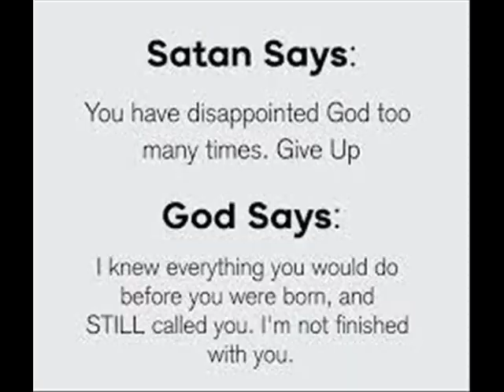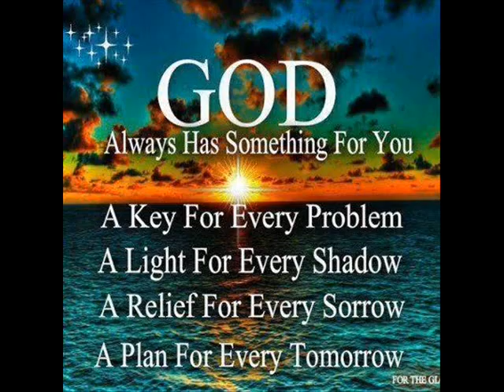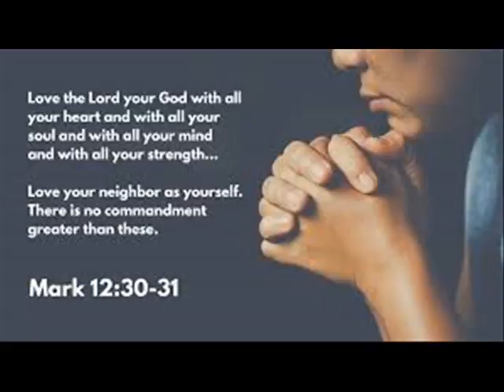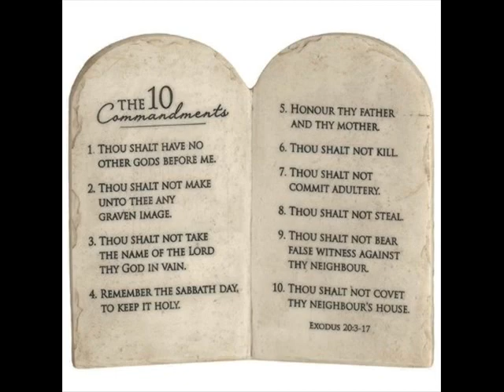God says, I AM the author of every solution. Satan does NOT want your peace. Feb 21, 2022 Holy Love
Once again, I (Maureen) see a Great Flame that I have come to know as the Heart of God the Father. He says: "Children, in many Messages* I have sent to earth through this Messenger,** I have called you to trust. The measure of your trust is the measure of your love for Me. When your trust is tested, your love for Me is tested, as well."

"Every outcome of every problem is in the Hands of My Provision. Your fears are useless. They are a tool of Satan to come between us. Fear is a tactic of the Evil One. He fans the flames of fear by suggesting the worst possible outcomes to your problems. I am the Creator of all good. I know your situations. I am the Author of every solution. Pray for trust and patience for Me to show My Hand. Remember, Satan most of all does not want your peace."

Read James 5:11 +
Behold, we call those happy who were steadfast. You have heard of the steadfastness of Job, and you have seen the purpose of the Lord, how the Lord is compassionate and merciful.
+ Scripture verse(s) asked to be read by God the Father. (Please note: all Scripture given by Heaven refers to the Bible used by the visionary. Ignatius Press - Holy Bible - Revised Standard Version - Second Catholic Edition. )
* The Messages of Holy and Divine Love at Maranatha Spring and Shrine located at 37137 Butternut Ridge Rd in North Ridgeville, Ohio 44039

** American Visionary, Maureen Sweeney-Kyle.